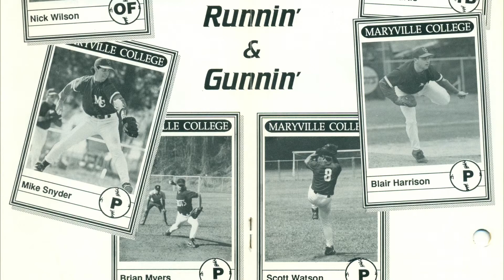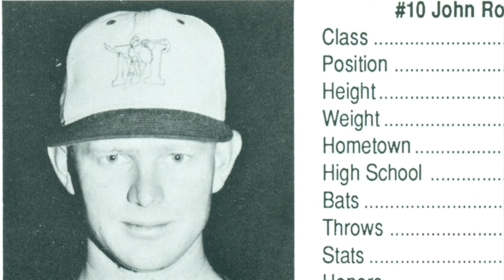John Roszell 2017 Maryville College Wall of Fame Inductee